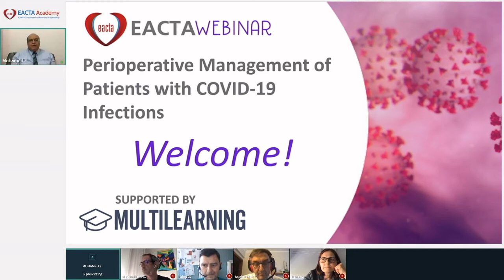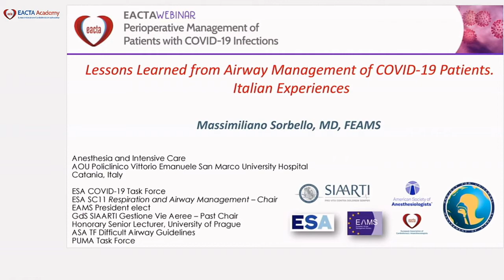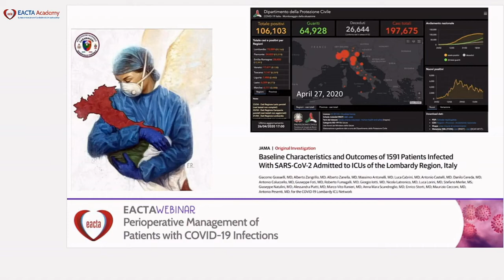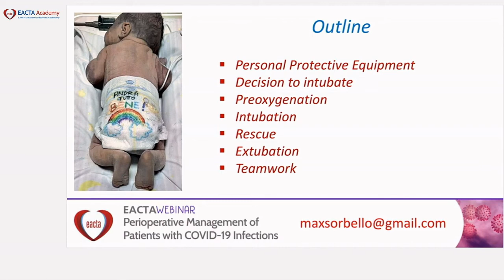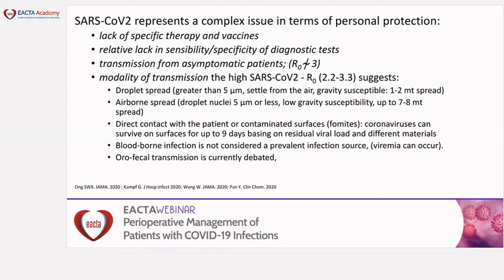EACTAIC Webinar Lessons Learned from Airway Management of COVID Patients, Massimiliano Sorbello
EACTAIC Free Webinar

Perioperative Management of Patients with COVID-19 infections

Free Online Webinar organized by the EACTA Educational Committee

Chair of the Webinar and Scientific Moderator: Mohamed R. El Tahan (Chair of the EACTA Education Committee), Mansoura, Egypt

Talk: Lessons Learned from Airway Management of COVID-19 Patients. Italian Experiences
Speaker: Massimiliano Sorbello, Catania, Italy

You can access the take-home message, programme information, and QA on the EACTAIC’s

to see the recordings of the webinar published in open access.